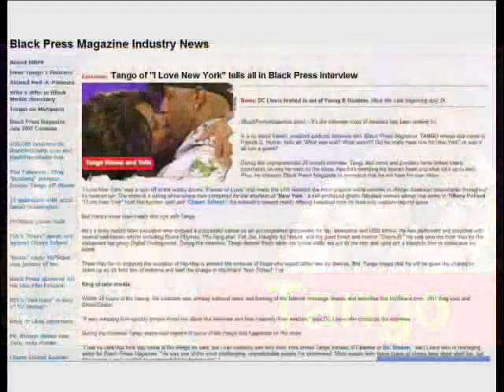TANGO: I Love New York tells all : New York Goes to Hollywood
It's the interview most of America has been waiting for.

In a no holds barred, unedited podcast interview with Black Press Magazine, TANGO whose real name is Patrick S. Hunter, tells all: What was real? What wasn't? Did he really have love for New York" or was it all just a game?

During the unprecedented 30 minute interview, Tango lets loose and provides never before heard comments on why he went on the show, how he's mending his broken heart and what he's up to next. Plus, he chooses Black Press Magazine to announce that he will have his own show.

"I Love New York" was a spin off of the reality shows "Flavor of Love" that made the VH1 Network the most popular cable network in African American households throughout its season run. The show is a dating show where men competed for the attention of "New York," a self-professed ghetto fabulous woman whose real name is Tiffany Pollard. "I Love New York" took the number spot and "Charm School," the network's newest reality offering benefited from its lead-in to capture second place.

But there's more than meets this eye with Tango.

He's a busy record label executive who enjoyed a successful career as an accomplished ghostwriter for rap, alternative and R&B artists. He has performed and recorded with several well-known artists including Busta Rhymes, Wu-Tang clan, Fat Joe, Naughty by Nature, and his good friend and mentor "Shock-G." He was also the front man for the disbanded rap group Digital Underground. During the interview, Tango doesn't flinch when his lyrical skills are put to the test and spits out a freestyle flow to showcase his talent.

There may be no stopping the evolution of Hip-Hop or prevent the invasion of those who would rather see its demise. But, Tango hopes that he will be given the chance to stand up as its front line of defense and lead the charge in Hip-Hop's "New School" Era.

King of new media

Within 48 hours of the taping, the interview was already national news and burning of the Internet message boards and websites like MySpace.com, VH1 blog spot and Sister2Sister.

"It was amazing how quickly people found out about the interview and how intensely they reacted," said DC Livers who conducts the interview.

During the interview Tango expressed regrets of some of the things that happened on the show.

"I had no idea that he'd say some of the things he said, but I can certainly see why New York chose Tango instead of Chance or Mr. Boston," said Livers who is managing editor for Black Press Magazine. "He was one of the most challenging, unpredictable people I've interviewed. Most people from these types of shows have short shelf live, but if he keeps it up I wouldn't be surprised if he's here to stay."